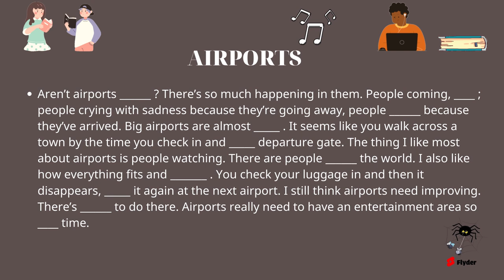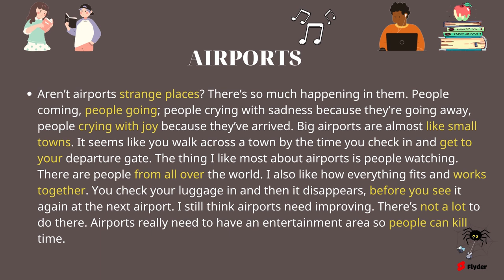1 Phút Luyện Nghe Tiếng Anh Mỗi Ngày #3 | Tự Học Tiếng Anh | Learn English